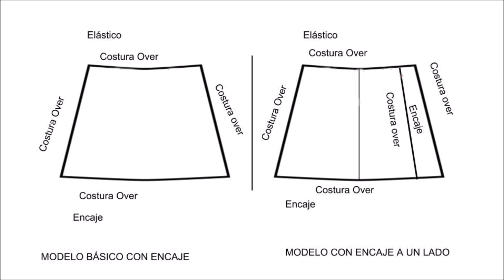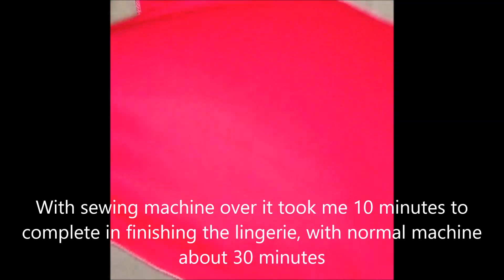❤ Half- slip / Medio Fondo - Lingerine vintage❤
Hola esta seccion es de lenceria y ropa interior espero les guste! comenzamos con un medio fondo femenino, en este video les enseñamos dos modelos, uno básico pero que con pequeños cambios hacemos otro modelo mas sexy...gracias por compartir y no olviden suscribirse. ❤Hello this section is lingerie and underwear I hope you like it! We start with a half - slip very female background, in this video we show you two models, a basic one but with small changes we make another sexier model ... thanks for sharing and do not forget to subscribe.❤